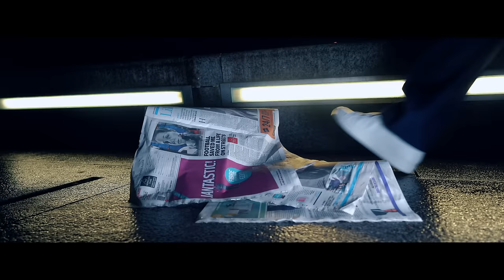RCKNSQT "VERLAINE" (Clip Officiel-432Hz)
RCKNSQT « Verlaine »
Réalisé par Negree - Dj Duke - Rico Electrosounds - RCKNSQT
(Mathias Cassel / Stephane Green)
D.R. / Livin’Astro Publishing

Issu de l'album "432Hz" de RCKNSQT à paraitre le 22.05.20 regroupant 14 nouveaux titres, entièrement enregistré sur la fréquence 432Hz avec de nombreux musiciens.

Clip :
Réalisation & graphisme par Air.Mow
Production : Livin’Astro
Production executive : RCKNSQT
Production executive additionnelle Londres : New Jay
Cadrage : Air.Mow
Stylisme : RCKNSQT
Sound design : Negree & Rico

Merci à Air.Mow, Negree, Rico, Greg & les Compagnons du Lavage, Lil’ Kev, Eker CMP, Riman, Joachim, Street Off, Fluctuart, LGM, Livin'Astro.